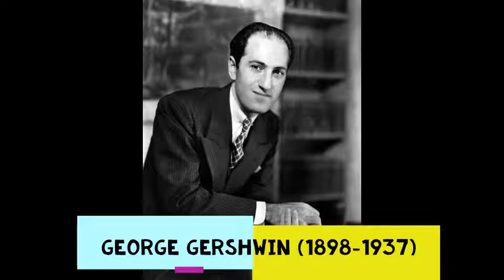PORGY AND BESS (Scenes): Indra Thomas, Sir Willard White, & Lawrence Brownlee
2002 broadcast of excerpts from George & Ira Gershwin's opera PORGY AND BESS, with soprano INDRA THOMAS, bass-baritone SIR WILLARD WHITE, and tenor LAWRENCE BROWNLEE, conducted by LORIN MAAZEL.
Act I, Scene 1: Introduction
Summertime, Clara, Act I, scene 1
A Woman is a Sometime Thing, Jake/Chorus, Act I, scene 1
Fight Scene, Act I
Gone, Gone, Gone (Where is Brudder Robbins?), Serena/Jake/Bess/Porgy, Act I, scene 2
My Man's Gone Now, Serena/Chorus, Act I, scene 2 10:15
I Got Plenty o' Nuttin', Porgy/Chorus, Act II, scene 1 15:25
Bess, You is My Woman Now, Porgy/Bess, Act II, scene 1  18:45
Oh, I Can't Sit Down, (Chorus), Act II, scene 1
It Ain't Necessarily So, Sportin' Life/Chorus, Act II, scene 2  26:00
Street Cries: Strawberry Woman's Call, Strawberry Woman, Act II, scene 3 29:20
Street Cries: Honey Man's Call, Act II, scene 3
Street Cries: Crab Man's Call, Crab Man, Act II, scene 3
I Loves You, Porgy, Bess/Porgy, Act II, scene 3  36:40
Act II: Storm
A Red Headed Woman, Crown/Chorus, Act II, scene 4  40:37
There's a Boat Dat's Leavin' Soon for New York, Sportin' Life, Act III, scene 2 42:30
Oh Lawd, I'm on My Way, Porgy/Chorus, Act III, scene 3 44:55
  Ebony Ecumenical Ensemble